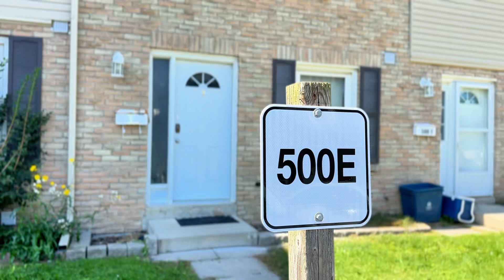500 Grey St Unit E, Brantford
🚨 New Listing
🛏 4 Beds
🛁 2 Baths
📐 1,488 Sqft
💰 $399,000
👋 Matt Allman, REALTOR®

The Crew Real Estate at
Real Broker Ontario Ltd., Brokerage